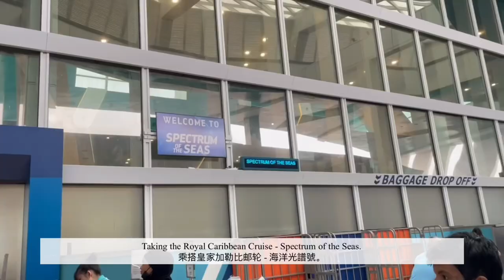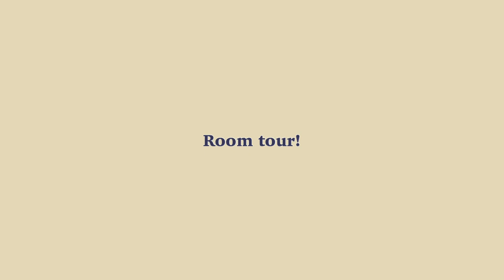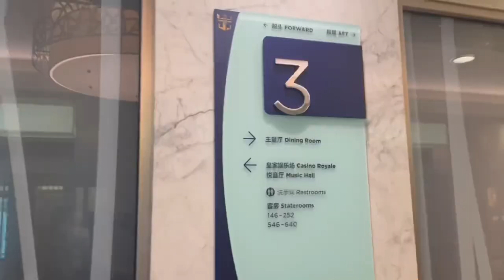Cruise Vlog | 3 Nights Penang Cruise | Royal Caribbean Spectrum of the Seas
Come along with me as I show you what I did throughout the 4 days 3 night cruise at Royal Caribbean. It was a long anticipated vacation and I really made the most out of the trip. Enjoy :)